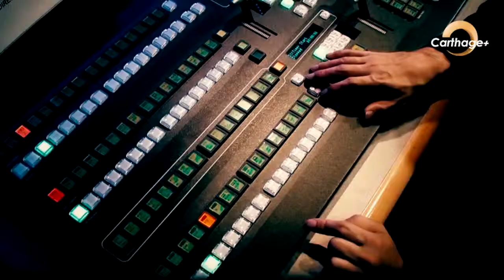أخبار وذني : الحلقة 29